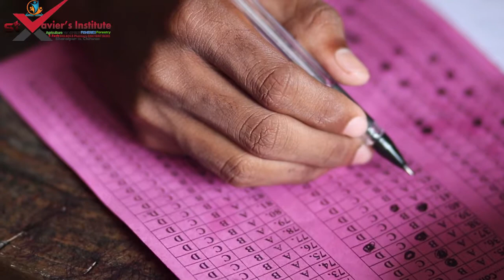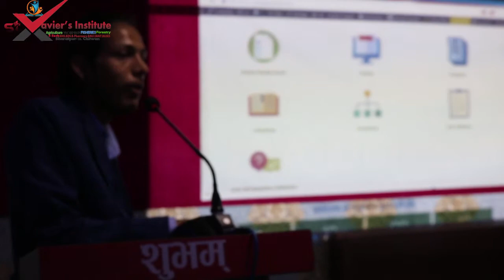Jasmine Karki (TU,B.V.Sc. & A.H -All Nepal Girls Topper 2076)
Student from Daisy College Parsa Joins St. Xaviers Institute for Entrance Preperation of Veterinary And now she is studying at TU- IAAS.